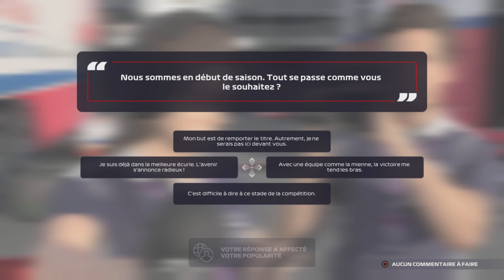F1 2021 | CARRIÈRE #3 | LE PODIUM SUR LA LIGNE ?!!